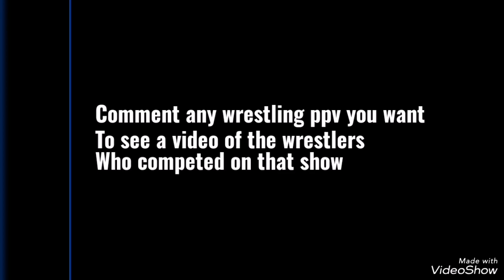Every WWE Super Showdown 2018 Competitor